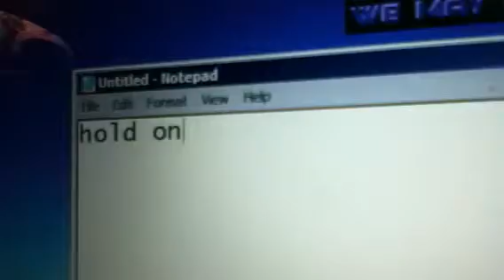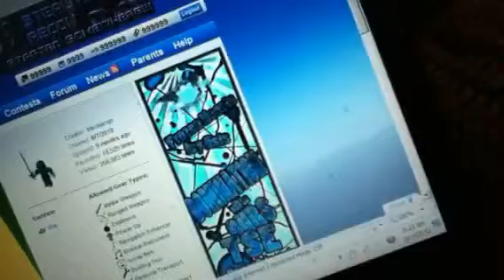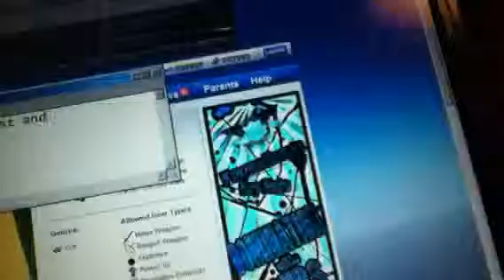Rare ROBLOX account